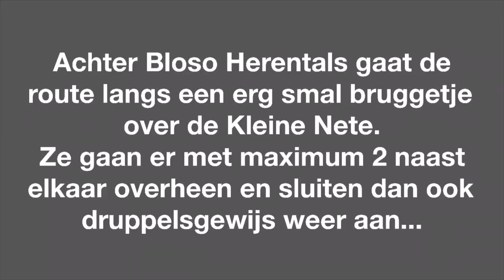Verplaatsing Schoutenhei naar Albertkanaal - 01/09/2015 - Nim